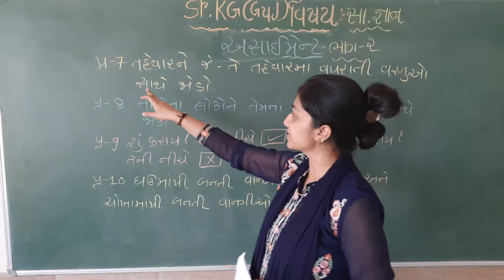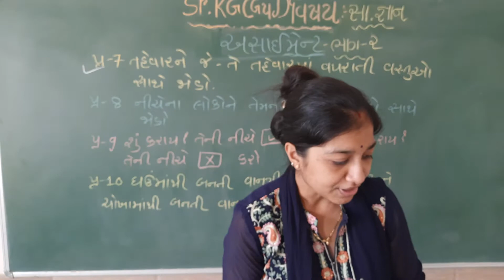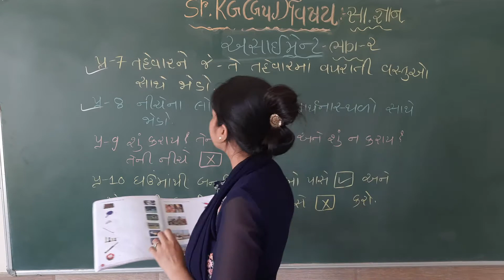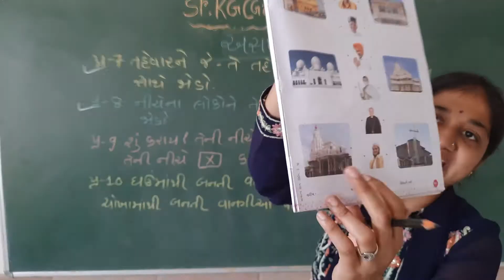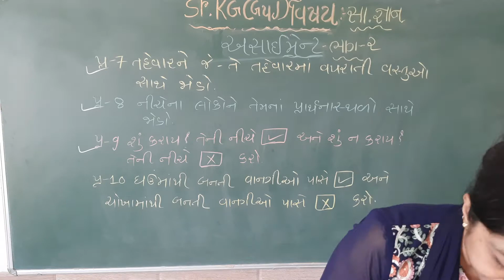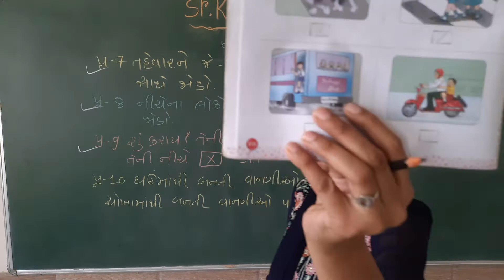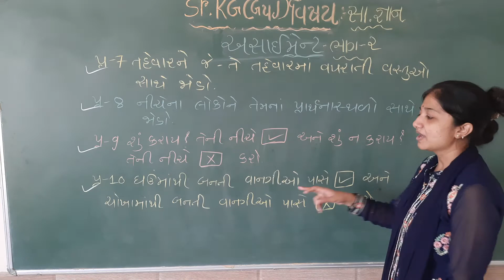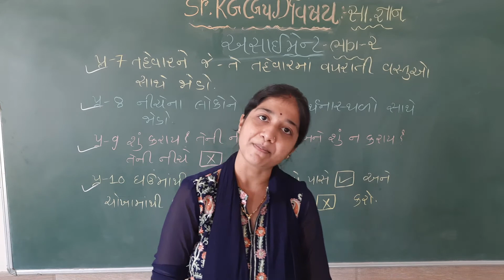Std - Sr. Kg. G.M. Sub - G.K.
Topic – અસાઇનમેન્ટ - II